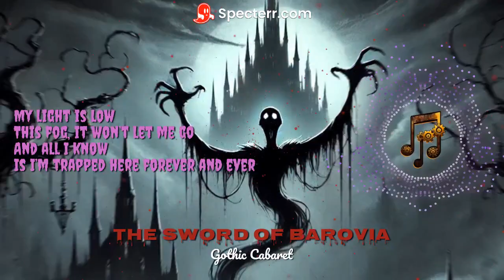The Roderick Horror Musical - The Sword of Barovia - AI Music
A Ravenloft style parody of "The Sword of Damocles" from the Rocky Horror Picture Show. Lyrics crafted by ChatGPT, music brought to life by Suno, amazing video by Specterr, and an eye-catching thumbnail by Gencraft.